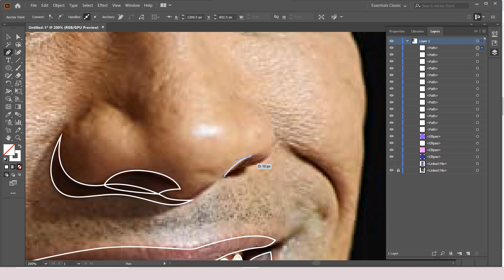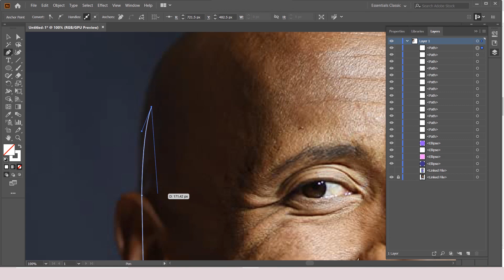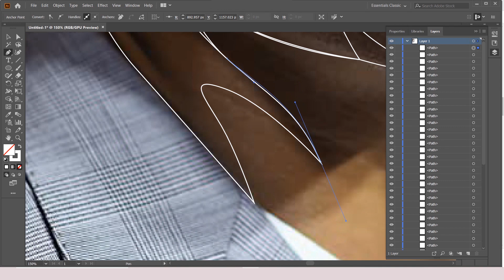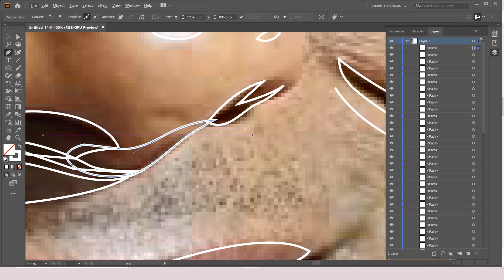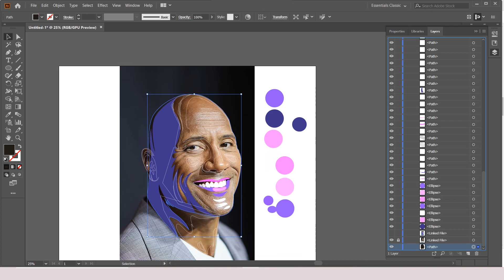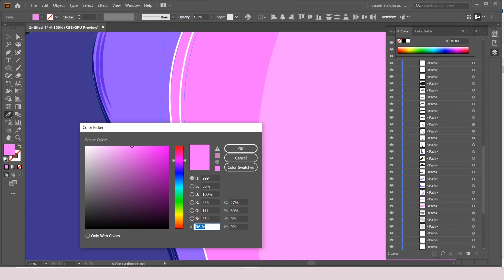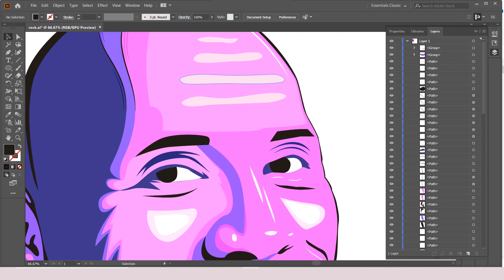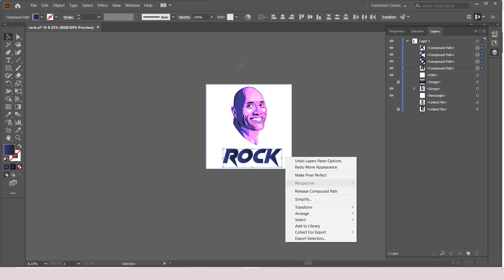Dwayne Johnson Vector art | by Design Darts | in Adobe Illustration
Hello everyone and welcome.On my channel you guys will see all kinds of art stuff whether it is drawing, painting, art, illustrations, photoshop designs, speed art videos, and tutorials.